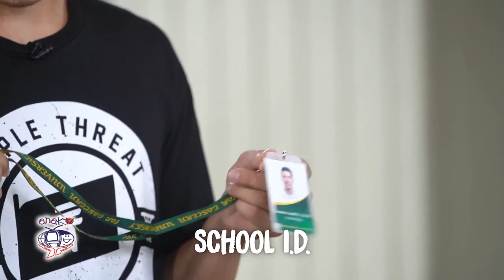FEU Team Captain Ken Tuffin shows what inside his bag | UPFRONT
FEU Team Captain Ken Tuffin is here to share the things inside his bag